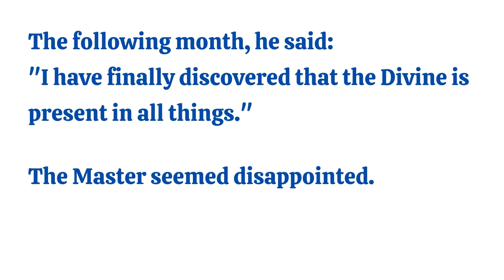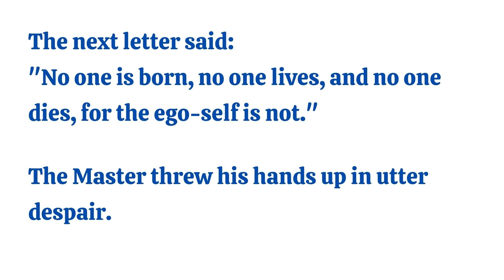The Guru and the Disciple (A zen story retold by the student of Nisargadatta Maharaj)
A zen story of a spiritual seeker (disciple) and his master. This story was retold by Ramesh Balsekar, student of Sri Nisargadatta Maharaj, and appeared in his book 'Confusion No More: For the spiritual seeker' (available
Watch the video till the end for best results.

From his early childhood, Balsekar was drawn to Advaita, a nondual teaching, particularly the teachings of Ramana Maharshi and Wei Wu Wei. He wrote more than 20 books, studied at London School of Economics, and was president of the Bank of India.

Sri Nisargadatta Maharaj was an Indian guru of nondualism, and known (among the non-indian audience) for his book 'I AM THAT'.

What is your interpretation of the story? Share in the comments.

- Like this video to help the youtube algorithm take this to a wider audience.

Membership Perks: Exclusive reflection circles, facilitated reading and guided meditation groups and more.

You could also support us to run the channel by purchasing a basic or other levels of membership depending on your generosity.

Video inspired from:
Confusion No More by Ramesh Balsekar

Other products to inspire, enlighten, nurture you:
The Ultimate Understanding
Who Cares?! The Unique Teaching of Ramesh S. Balsekar
Consciousness Speaks: Conversations with Ramesh S. Balsekar
Duet of One: The Ashtavakra Gita Dialogue
I AM THAT by Nisargadatta Maharaj
One Minute Meditation by Simon Parke
The Power of Now by Eckhart Tolle
A New Earth by Eckhart Tolle
Karma by Sadhguru